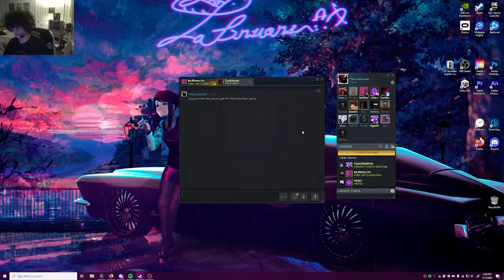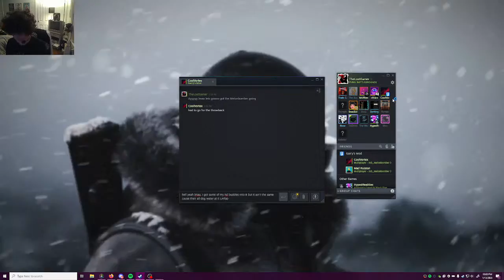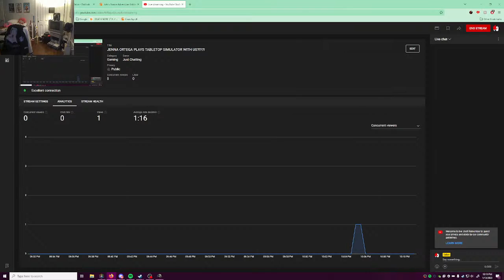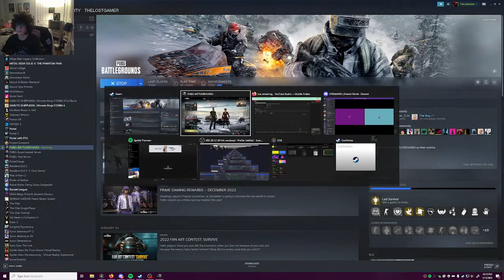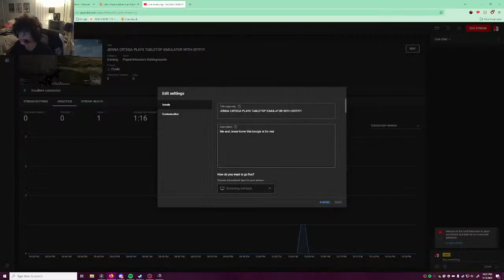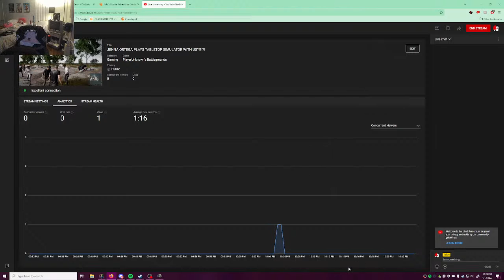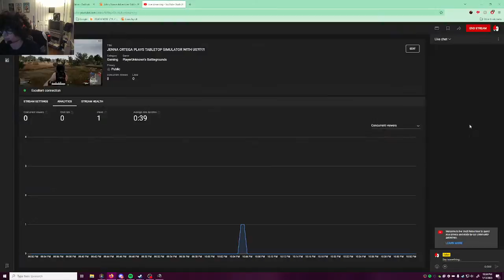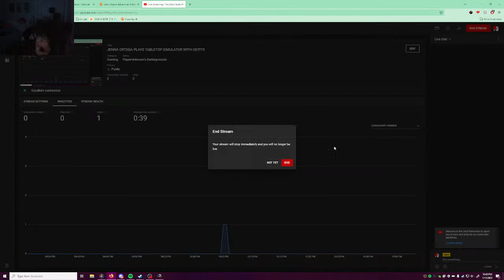JENNA ORTEGA PLAYS TABLETOP SIMULATOR WITH US?!?!?!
Me and Jesse know this boogie is for real